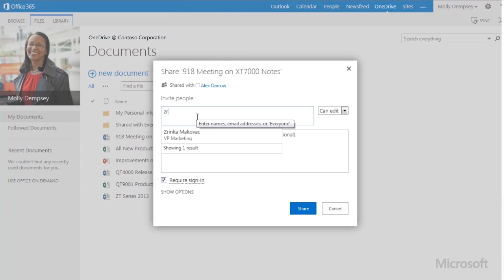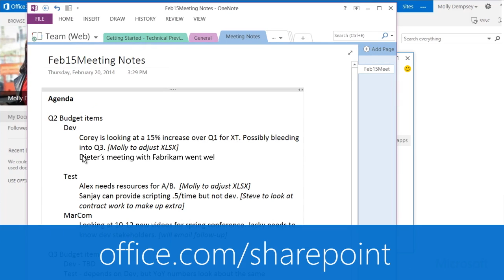OneDrive - Sharing Files with Others